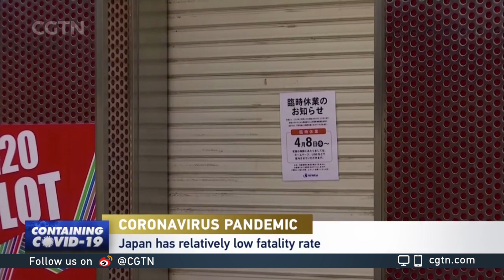COVID-19: Japan starts first weekend under state of emergency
Tokyo and six other prefectures entered their first weekend under a state of emergency as authorities strengthen calls for people to stay home and shutter nonessential businesses to curb the spread of COVID-19 in Japan.